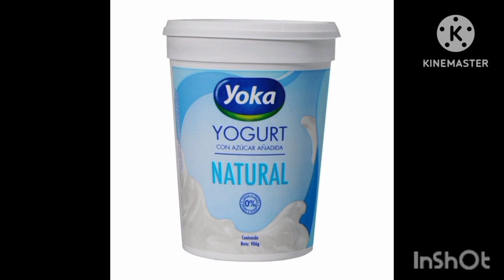pwotein pou cheve pouse